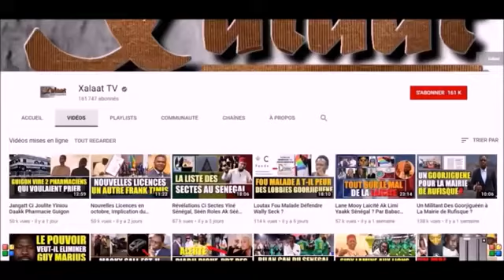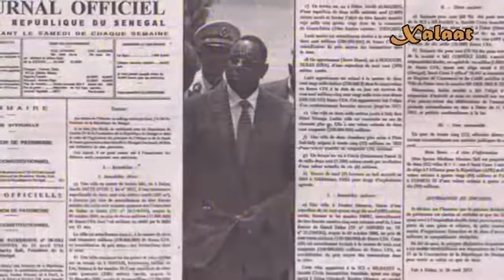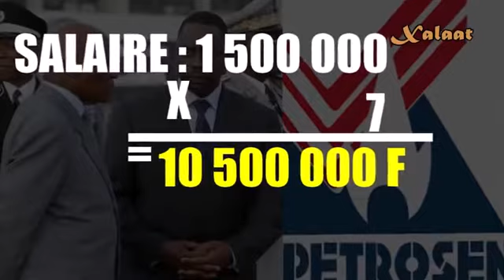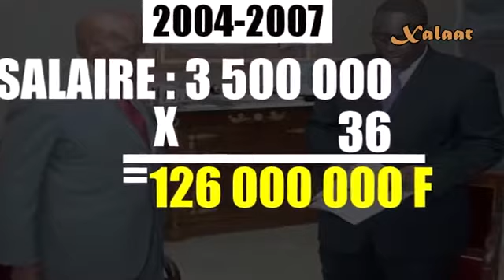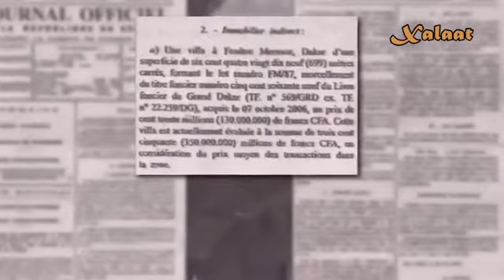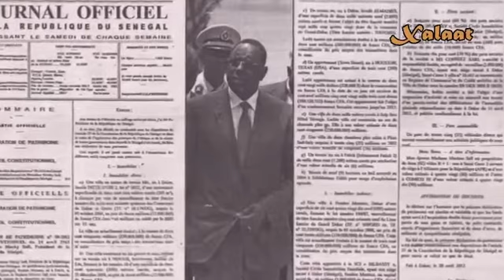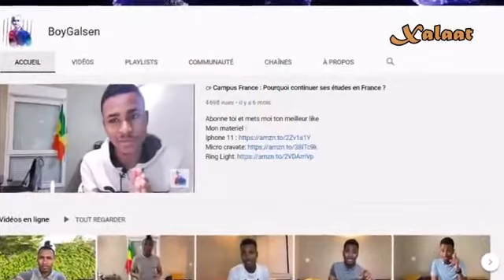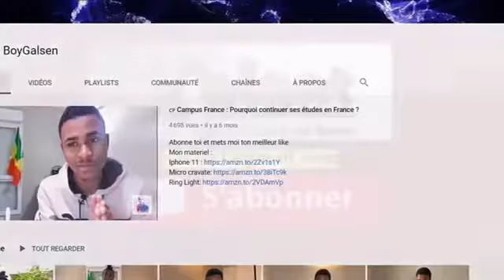JANGATU XALAAT TV 📺 DAAW LAWOON NGEEN DEGLOUWAAT KO LOU AM SOLO FAN LAGN DIEUM AK SUGN GOVERNMENTS Y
JANGATU XALAAT TV 📺 DAAW LAWOON  NGEEN DEGLOUWAAT KO LOU AM SOLO FAN LAGN DIEUM AK SUGN GOVERNMENTS YI PARTICULIÈREMENT LES GOUVERNEMENT ACTUELL,